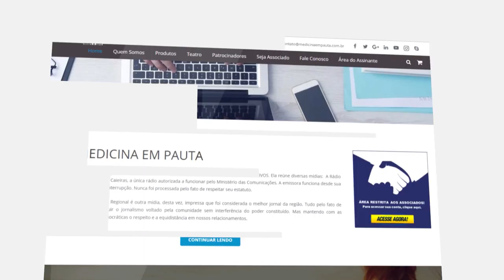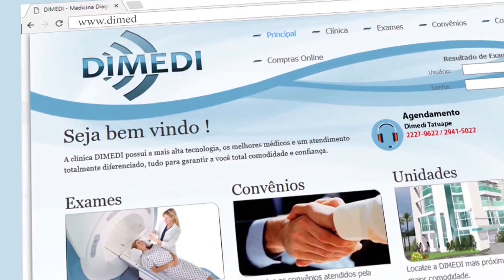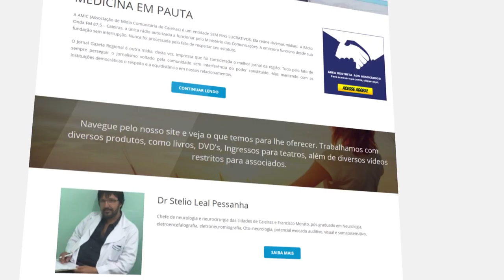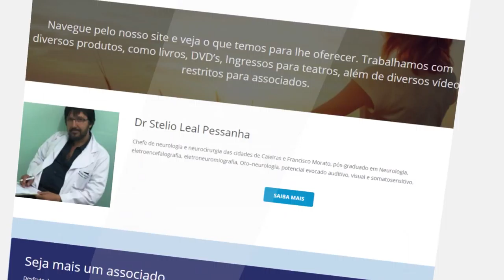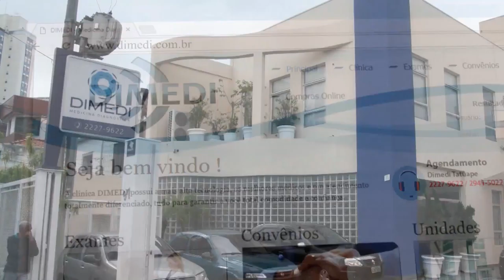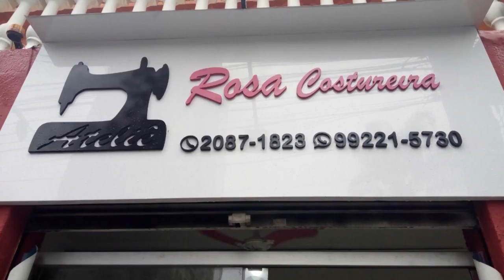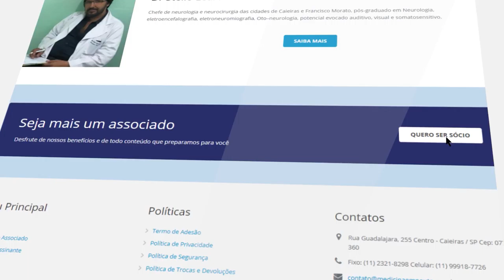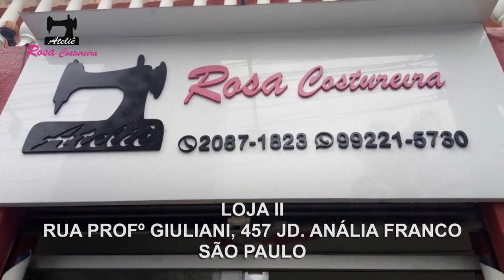Mania de Médico 45 | A fome e a vontade de comer, Acompanhamento Médico, Fila do SUS diminui